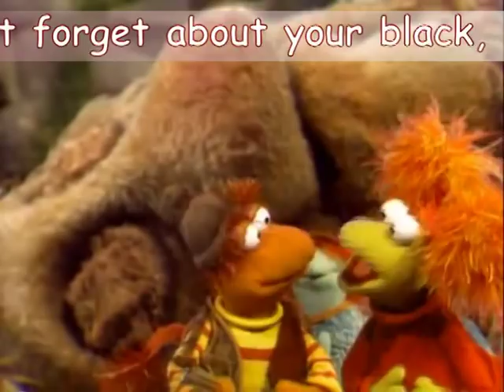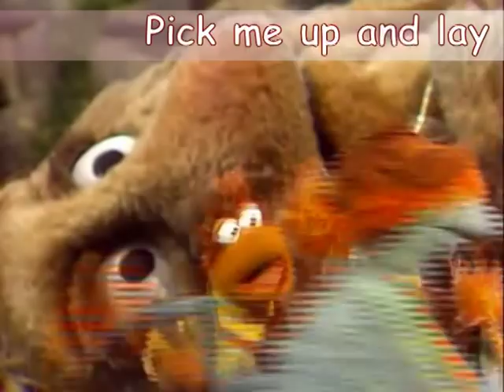Fraggle Rock Dixie Wailin' Clip & Lyrics VO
Fraggle Rock  Dixie Wailin' Clip & Lyrics

« The Challenge »
Season 1 Episode 14
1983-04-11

3. Dixie Wailin [02:54]  Lyrics
Performed by:
Boober, Gobo, Red and Junior Gorg
(And Mum Gorg)

When my time to go is here,
Call my friends to gather near.
Tell the doctor and the preacher that I'm failing.

"Boober, where did you learn a funeral dirge?" -Red
   "I composed it in honor of my own departure." -Boober
"Hey, pick up the tempo, will ya?  I like a funeral dirge you can
dance to." -Junior Gorg
   "A funeral dirge?" -Red
"You can dance to?" -Gobo
   "I think we're homeward bound." -Red
"All we have to do is.." -Gobo
   "Pick up the tempo!" -Gobo and Red

But forget about your black,
'Cause I'm planning to come back.
Play some honky-tonkin' grief and Dixie wailing.

Pick me up and lay me down,
And spread the news all over town,
And tell 'em  all to come or they'll be sorry.

"Slow down." -Boober

Pick me up and shake me twice.
I'm coming back from paradise.
This poor boy is here  to live in glory.

"This should be somber and dignified." -Boober

When it's time to say good-bye,
All my friends will sit and cry,
And they'll watch the coffin rockin' round and squirmin'.

Then they'll raise a mighty shout,
When my bones come marching out.
And I praise myself and preach  the final sermon.

"Wait a minute.  You're losing the sad, maudlin quality." -Boober

And tell them all to come or they'll be sorry.

When the Earth begins to quake,
From the shaking at my wake,
I'll be here and making music like a light wine [could be life line].

'Till the honky-tonkin' grief,
Gives the Angels sweet relief,
'Cause they know that Dixie wail is still surviving.

(c)HENSON ASSOCIATES, INC. 1983.

'Home Made' By Mc Callister aka Makalovitch with Ulead VideoStudio 11 and a lot of passion.